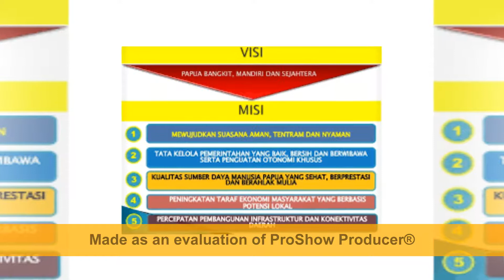Lukas Enembe : 4 Tahun Membangun Papua ( Slide 3 ) By: Adrian Indra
Lukas Enembe :  4 Tahun Membangun Papua  ( Slide 3 )